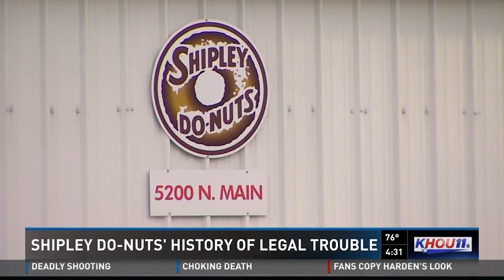The Dark Side of Shipley Donuts